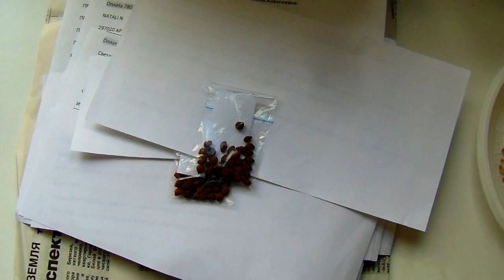ИРИСЫ ИЗ СЕМЯН !!! МНОГОЛЕТНИЕ РАСТЕНИЯ ИЗ СЕМЯН ...ОЧЕНЬ ПРОСТО !!!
Вырастить ирис из семян очень просто как и многие другие многолетние растения . Сеять его можно как в августе так и позже ,в зависимости от региона в котором вы проживаете ИРИСЫ ИЗ СЕМЯН !!! МНОГОЛЕТНИЕ РАСТЕНИЯ ИЗ СЕМЯН ...ОЧЕНЬ ПРОСТО !!!